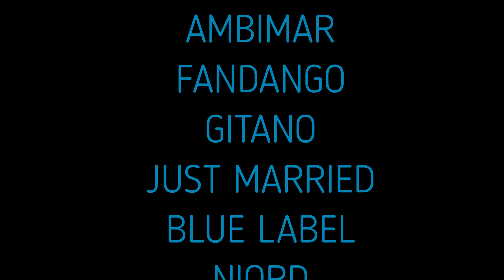NAVEGANDO A DARSENA HIGUERITAS -NUEVA PALMIRA-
NAVEGAMOS A DARSENA HIGUERITAS, NUEVA PALMIRA, URUGUAY
En esta oportunidad navevamos a Darsena Higueritas los dias 7, 8, 9 y 10 de octubre del 2022 con parte de la flota de Navegando con Amigos.
La distancia desde San Fernando hasta la darsena es de 55 millas nauticas, nuestro derroteo fue Vinculacion, Urion, Honda, Parana de las Palmas, De La Serna, Canal 4, Parana Mini, Parana Guazu, Rio de La Plata, Rio Uruguay hasta el kilometro 4.